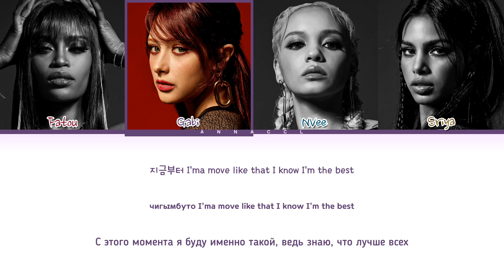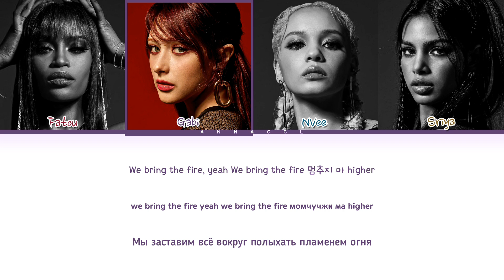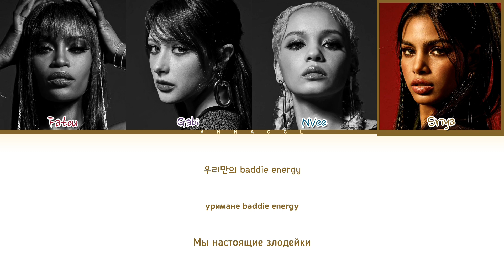BLACKSWAN Roll Up (Перевод на русский) (Color Coded Lyrics)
! Не брать перевод с кредитами и без кредитов !

Артист: BLACKSWAN
Лэйбл: DR Music Entertainment
Альбом: Independence
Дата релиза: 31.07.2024